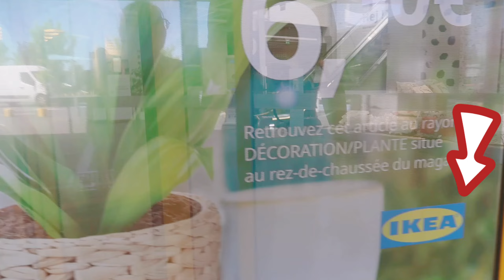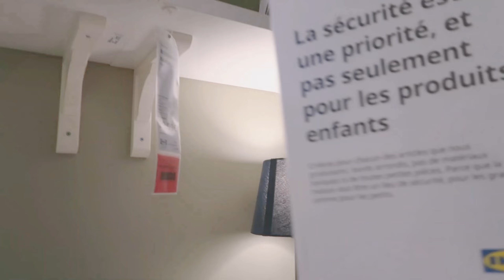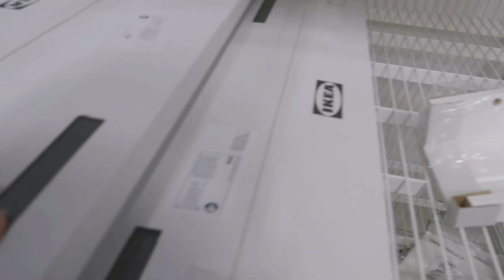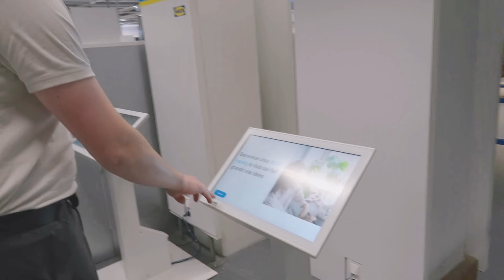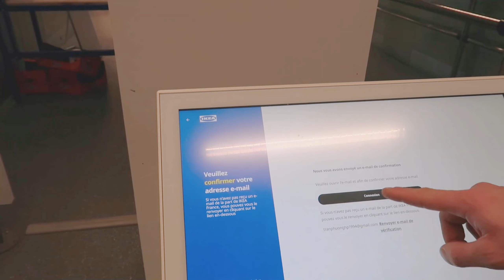#40 - Sắm Sửa Cho Căn Nhà - Mua Đồ Nội Thất Tại IKEA | Cuộc Sống Pháp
► Cảm ơn tất cả các bạn đã xem video của Cuộc sống Pháp & Trần Phương!
► Mình sẽ cố gắng làm ra những video chất lượng nhất có thể. Cảm Ơn Mọi Người Đã Đón Xem Video!